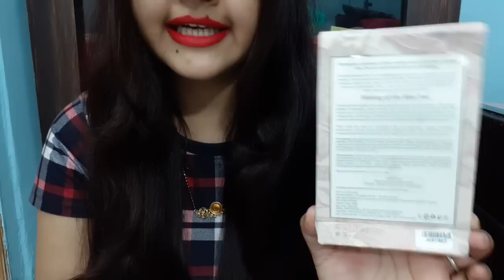Just herbs skin tint all 5shades review, अपनी स्किन का फाऊंडेशन शेड पहचाने घर बैठे! क्या है आपका शेड